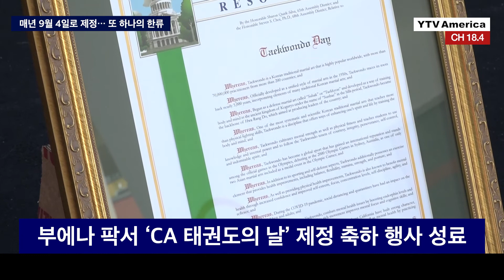부에나팍서 'CA 태권도의 날' 제정 선포식 | YTV America News 2021년 9월 7일 (월)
지난 9월 4일 토요일, 오렌지 카운티 부에나 팍에서 캘리포니아 태권도의 날 선포식이 거행되었습니다

지난 7월 15일, 쿼크 실바 가주 하원의원과 최석호 하원의원, 데이브 민 상원의원의 주도로 제정된 태권도의 날 공식 첫 선포식 자리에는 박경재 LA총영사, 박영선 부에나팍 부시장, 국기원 관계자와 시범단 등 수백명이 참석해 자리를 빛냈습니다

태권도의 날 제정에 크게 기여한 최석호 가주 하원 의원은 앞으로 태권도 토너먼트 경기 등 활발한 대외 활동을 펼쳐 연방 태권도의 날 제정을 이루겠다는 각오도 보였습니다